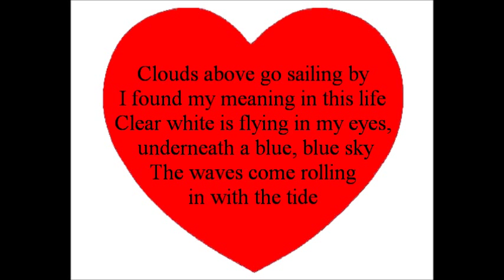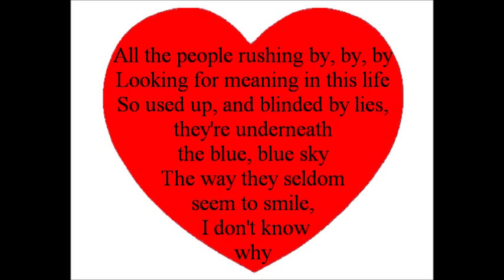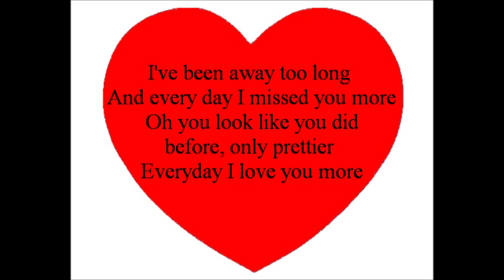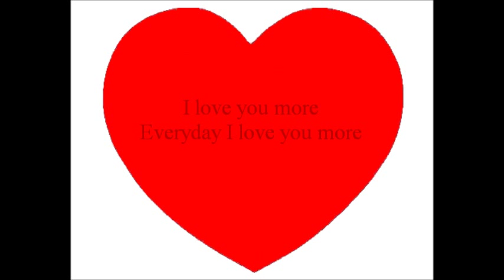Racoon - Love You More (lyrics)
Racoon - Love You More

Lyrics:
Clouds above go sailing by
I found my meaning in this life
Clear white is flying in my eyes, underneath a blue, blue sky
The waves come rolling in with the tide

I've been away too long
And every day I missed you more
You look like you did before, only prettier
Every day I love you more

All the people rushing by, by, by
Looking for meaning in this life
So used up, and blinded by lies, they're underneath the blue, blue sky
The way they seldom
seem to smile,

'Cause I've been away too long
Every day I love you more, I love you more and more

And more and more and more and more

Oh you look like you did before, only prettier
Everyday I love you more